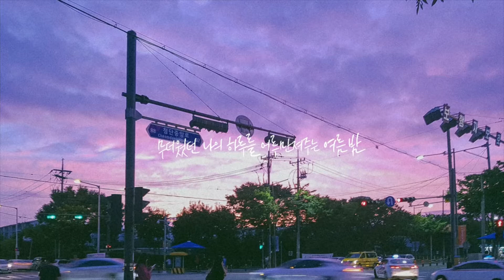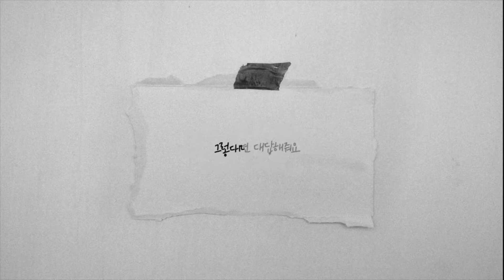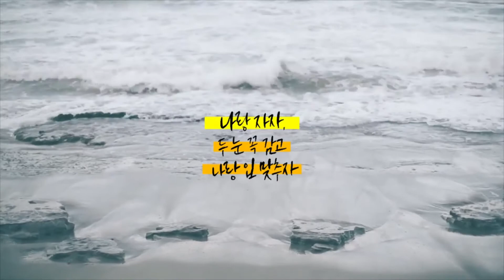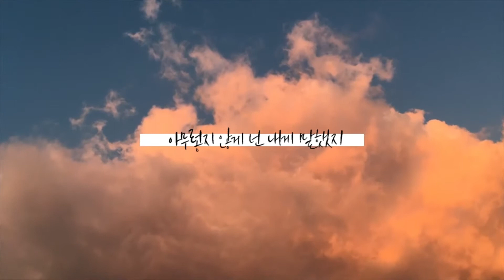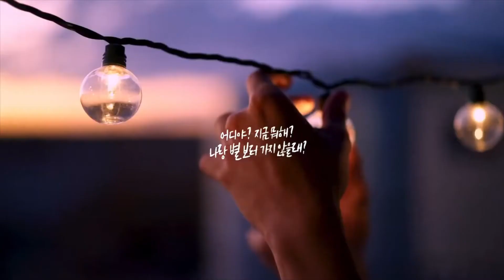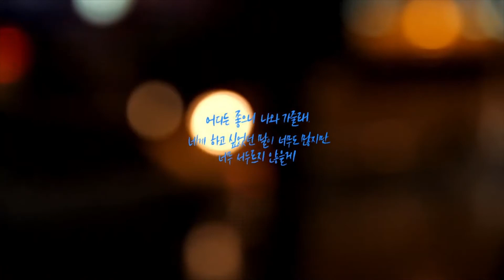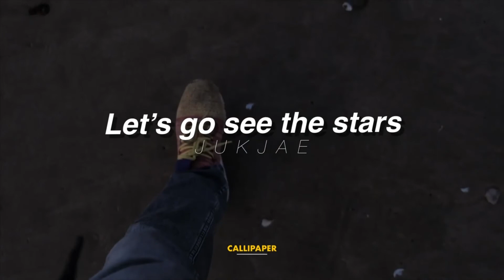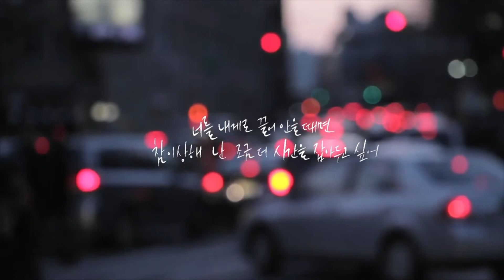너를 생각하며 걸었던 여름속에서 | PLAYLIST